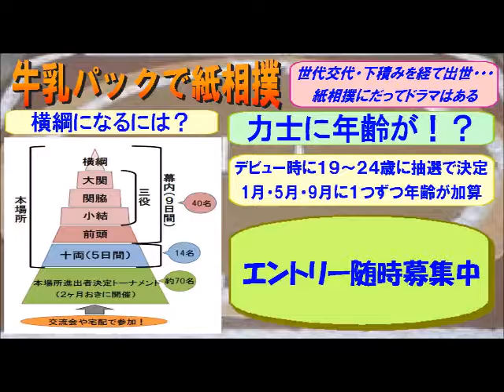紙相撲-Kamisumo-平成28年7月－8月場所名勝負集～北海道発！牛乳パックで紙相撲実況中継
北海道発！「牛乳パックで紙相撲」を実況中継。全国各地から集った個性あふれるご当地力士たちが横綱を目指して９日間の本場所を戦う。楽しくも激しいドラマチックバトルは世界でココだけ！全国各地での交流会も開催中。やがては「想いはつながる⇒両国国技館大会！」の開催を目指しています。
解説、行司、叩き役：うみぼうず（土俵を叩き続けるタレント）

【視聴者ファンディング】
北海道発！牛乳パックで紙相撲では皆様のご支援により全国各地への交流会を開催しています。さらなるコンテンツ向上の為に随時ご寄付を受付いたしておりますので、